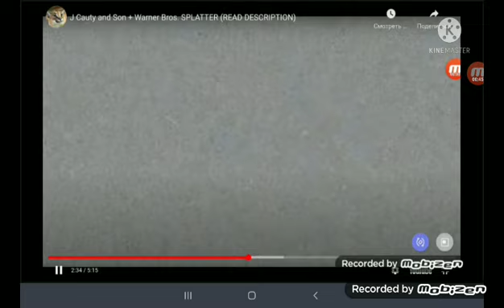warner bros splatter shorts tom and jerry classic blood splatter explosions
holy sh💩t this is gore